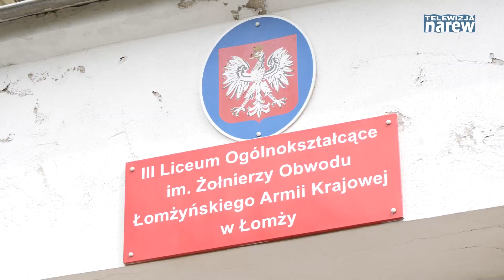Matura 2022 z języka obcego w Łomży